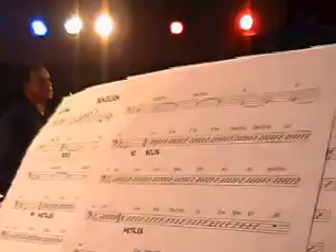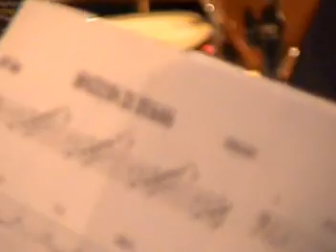YORGIS GOIRICELAYA & ABRIENDO CAMINOS (HIS BAND) 2005 LIVE CONCERT COSTA RICA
Abriendo Caminos, CD release concert
Toku Costa Rica AUG 04, 2005